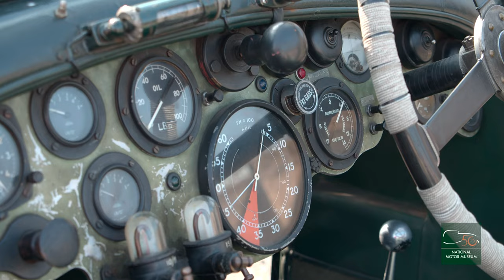THE BENTLEY BLOWER AT BEAULIEU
One of only fifty production supercharged, or ‘Blower‘, Bentleys built. These were developed by renowned Bentley racing driver Sir Henry ‘Tim’ Birkin who felt the standard 4½ litre car lacked power compared with foreign rivals.

See this 'Blower' Bentley displayed in the National Motor Museum.